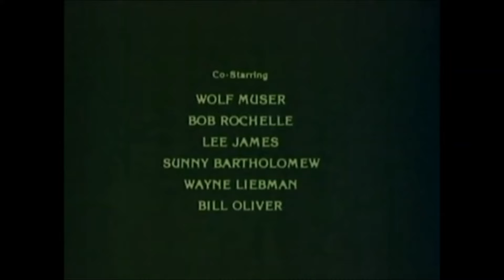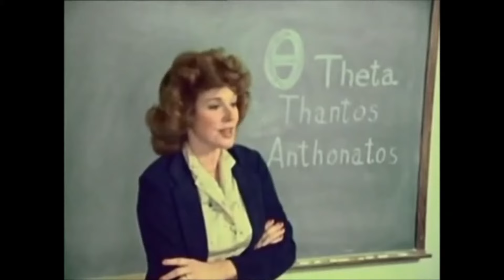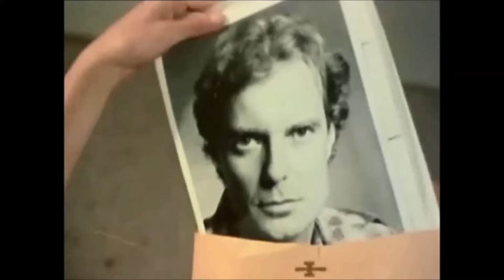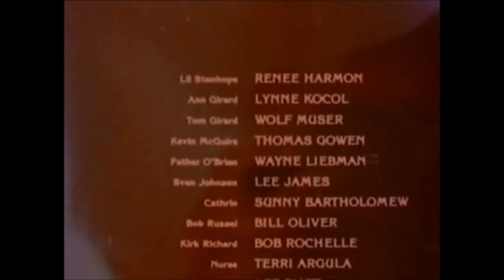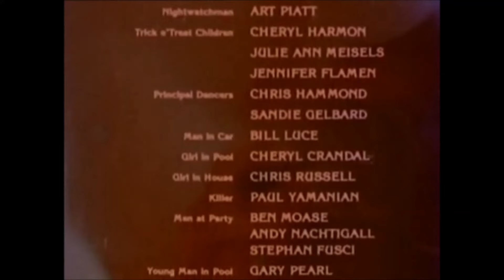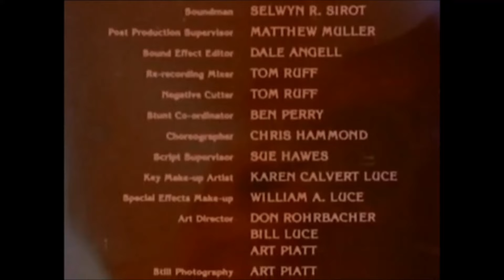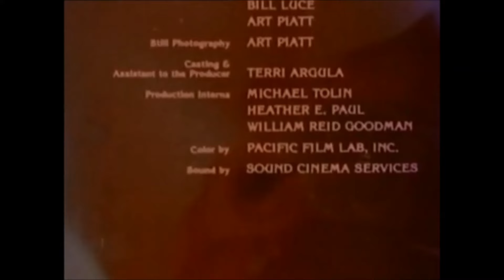Frozen Scream 1975 (Video Nasty)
1975's Frozen Scream. Infamous "Video Nasty" and arguably one of the worst horror movies, if not movies in general, ever made!!!